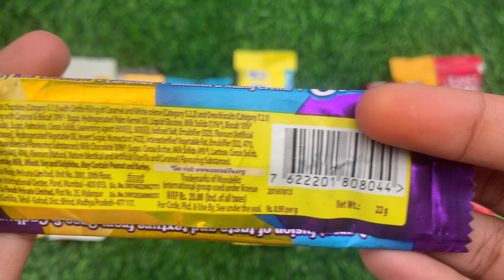lots of chocolates